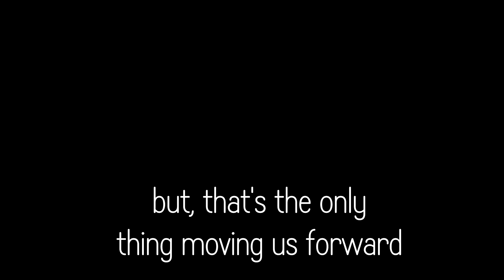desperate for relevance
pls its serious i need you